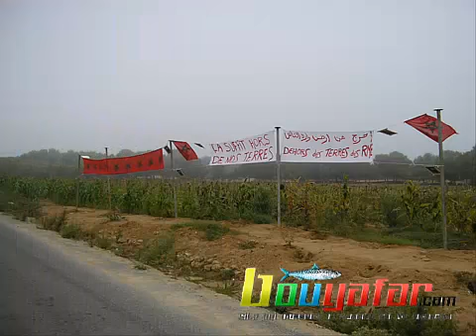bouyafar yeah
Bouyafar-inou